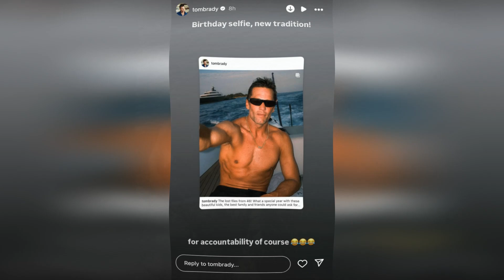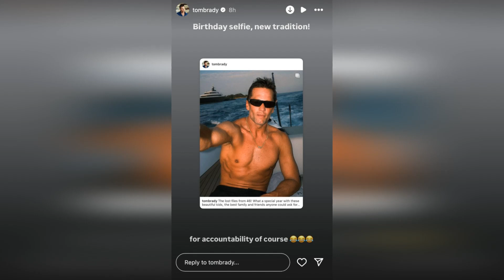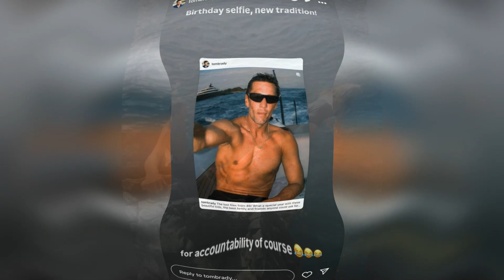Tom Brady's 47th Birthday: Shirtless Selfie & Family Moments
Tom Brady Celebrates 47th Birthday with Shirtless Selfie and “New Tradition”

Tom Brady, the legendary former NFL quarterback, celebrated his 47th birthday in a unique and modern way, much to the delight of his nearly 15 million Instagram followers. The seven-time Super Bowl champion marked the occasion by sharing a shirtless selfie as part of a carousel of images on Saturday, introducing what he called a “new tradition.”

The shirtless selfie was prominently featured in Brady's Instagram Stories, where he playfully captioned it, “Birthday selfie, new tradition! For accountability of course.” The thirst trap quickly garnered attention, showcasing Brady's well-maintained physique and proving that even in retirement, he hasn't lost his athletic form.

In addition to the selfie, Brady shared a collection of heartfelt photos featuring his family and close friends. The caption accompanying the post read, “The lost files from 46! What a special year with these beautiful kids, the best family and friends anyone could ask for, and all of you! Here’s to making 47 our best year yet… Also, you get to post a selfie on your birthday, everyone chill out.”

Among the shared moments, Brady included touching snapshots with his children. His 11-year-old daughter, Vivian, was pictured alongside him as they prepared to blow out the candles on his birthday cake. Brady affectionately captioned the image, “the best birthday present,” accompanied by multiple red heart emojis.

Brady also took the time to honor his older sister, Julie, who shares the same birthday. He posted a nostalgic throwback picture on his Instagram Stories and wrote, “The most important birthday today!” highlighting the special sibling bond they share.

Vivian and Brady's 14-year-old son, Benjamin, whom he shares with ex-wife Gisele Bündchen, were prominently featured in his birthday celebrations. Brady is also the father of 16-year-old Jack, whom he shares with ex Bridget Moynahan. The family moments captured in the photos underscored the close-knit relationships Brady maintains with his children.

Interestingly, model Brooks Nader, who was recently reported to be casually dating Brady, did not publicly wish him a happy birthday. A source confirmed the budding relationship to Page Six after the two were spotted together multiple times following Brady's brief fling with Irina Shayk.

The past year has been one of significant personal growth and reflection for Brady. His retirement from professional football has allowed him to focus more on his personal life and family. The birthday post, filled with cherished memories and expressions of gratitude, highlighted the importance of family and close friends in his life.

Brady’s birthday selfie and the accompanying family photos quickly went viral, drawing a mix of admiration and light-hearted banter from fans. The shirtless selfie, in particular, was a hot topic, with many commenting on how well Brady has maintained his physique post-retirement.

As Tom Brady embarks on his 47th year, he appears to be embracing new traditions and cherishing the moments that matter most. While his days of leading teams to Super Bowl victories may be behind him, Brady continues to inspire and captivate fans, whether through his athleticism, his devotion to family, or his candid glimpses into his personal life.